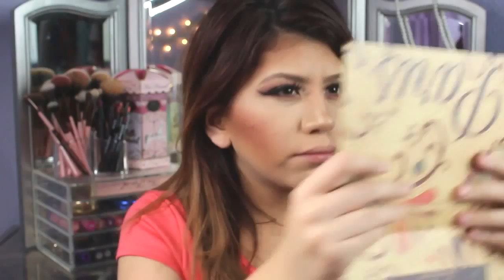Peaches for the fall series|3 diff toned lip colors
All the Products will be updated in a bit ;)

Like my Facebook Page and keep track on my updates ;)

StephanieM_23

Camera Used:
Canon 3T5i